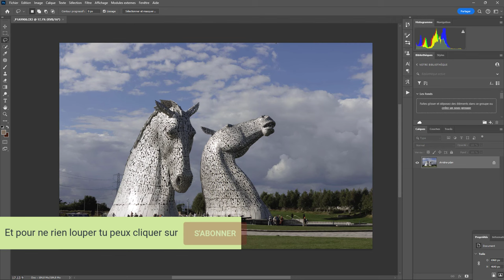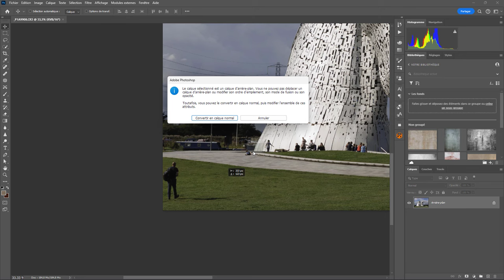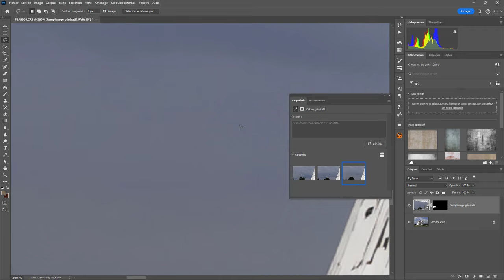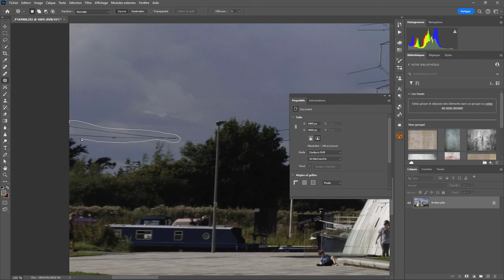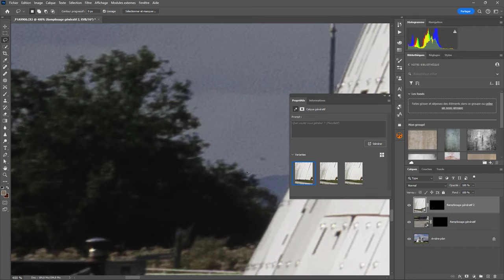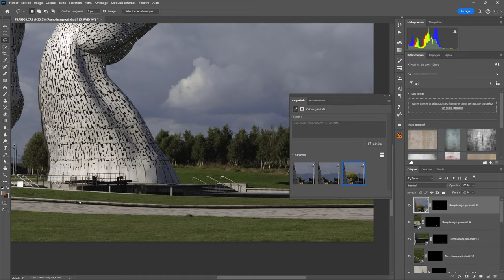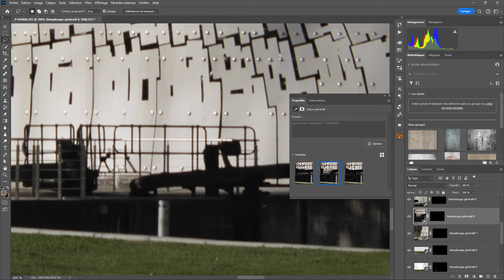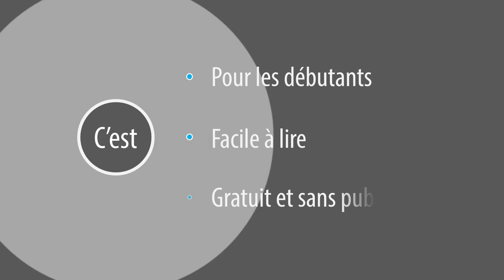Photoshop - Les Bases 77 - Effacer - Exercice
Aujourd'hui, vous allez effacer des choses. Vous aurez besoin d'un fichier pour réaliser l'exercice. Vous pouvez le télécharger ici